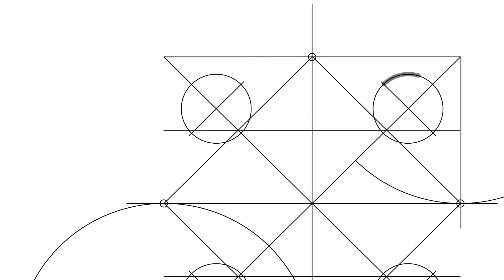arewa logo animated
An animated arewa (Northern Nigeria) logo.